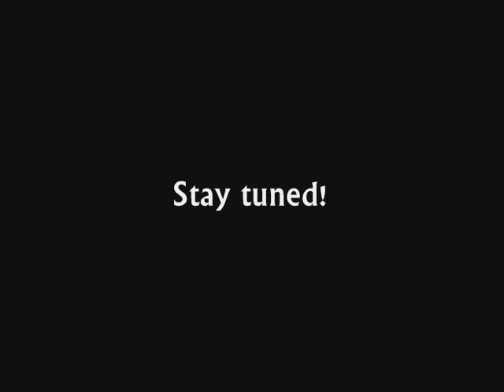FF at Karaoke Night in NYC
FandomForecast's Sarah attended The Group That Shall Not Be Named's Karaoke Night and was nice enough to get some shoutouts for us. Look for a special cameo by a Prophecy favorite! (squee!)